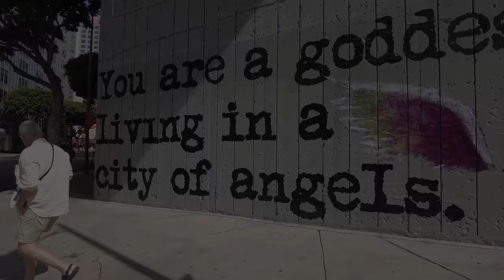Crisis in America Homeless Encampment Skid Row Los Angeles Downtown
Crisis in America Homeless Encampments on  Skid Row Los Angeles are Just a Sample of what's wrong with our Country. The fix for this is not simple as the rich are getting richer. Drug use is on the rise with more drugs and easy money flowing into United states. Walk with me as daily life and death changes here every day. Night brings more drugs and crimes and now more homeless are arriving with the hopes of good weather and free hand outs.
Macarthur Park, North Hollywood, Hollywood, Universal Studios all have a Homeless Crisis with Hoarders and tents popping up everywhere. From Portland to San Francisco the Skid row's are appearing with no real change in sight. Politicians and Government Officials do not walk these streets.
Civil Servants arrive daily park underground and stay inside all day.
Change needs to happen and maybe we can shame them into change. Recalling the Governor and maybe Force Gartcetti Out will start to make a change.